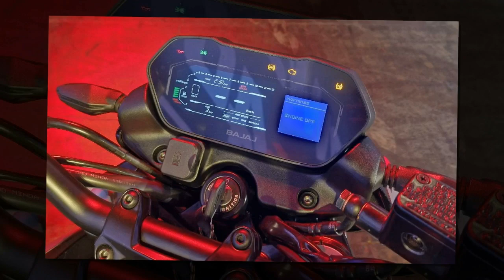Tin nhanh 24/7 - Cận cảnh Bajaj Pulsar NS400Z 2024 ra mắt NÁ giá chỉ 56 triệu đồng.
Sau nhiều mong đợi thì nhà Bajaj cũng đã cho ra mắt mẫu naked-bike Pulsar NS400Z 2024, chiếc xe sở hữu hàng loạt trang bị ấn tượng trong một mức giá bán hợp lý.